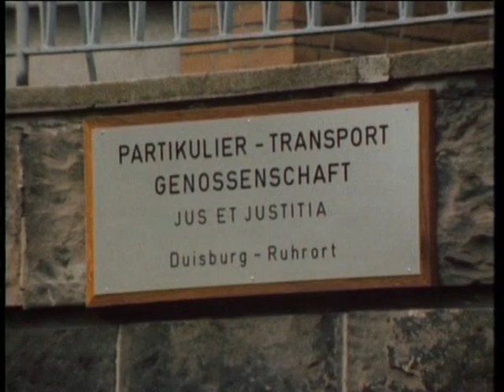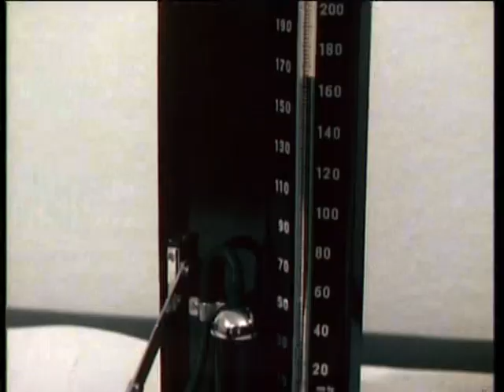MS Franziska - 2. Im grünen Hahn (09.01.1978)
Im Grünen Hahn
Die MS Franziska fährt mit ihrer inzwischen überholten Maschine wieder einwandfrei.

Der Hafenpastor wird vorgestellt, ein Freund von Jakob, den alle wegen seiner schwarzen Kleidung Blacky nennen. Er besitzt keinen Führerschein und ist meistens mit dem Fahrrad unterwegs oder auf dem Kirchenboot St. Nikolaus anzutreffen. Er ist dem Alkohol nicht abgeneigt und ein großer Fußballfan.

Niko muss für zehn Wochen auf das Schulschiff Rhein nach Duisburg. Dort lernt er Manfred kennen: Bei einem verbotenen Besuch des Grünen Hahns, einer Gaststätte in Sichtweite des Schulschiffs, gießt Manfred heimlich Schnaps in Nikos Bier, woraufhin er die Nacht im Bett der Wirtin Elsi verbringt.

Besetzung:
    Paul Dahlke: Jakob Wilde
    Klaus Knuth: Ernst Wilde
    Liane Hielscher: Ruth Wilde
    Femke Boersma: Aavje Wilde
    Ulrich von Dobschütz: Paul Wilde
    Bruno Dietrich: Bruno Wilde
    Jochen Schroeder: Niko Wilde
    Evelyn Bartsch: Christa Wilde
    Ellen Mahlke: Tante Martha
    Susanne Schaefer: Petra
    Horst Michael Neutze: Erwin Lehmann
    Dirk Dautzenberg: Färber
    Robert Wolfgang Schnell: Hafenpastor Blacky
    Manfred Tümmler: Herzog
    Klaus-Hagen Latwesen: Brandes
    Georg Lehn: Hennes, Rheinlotse
    Arnica Elsendoorn: Femke